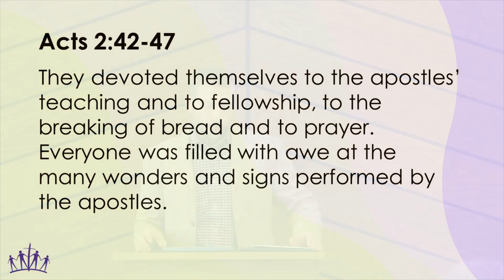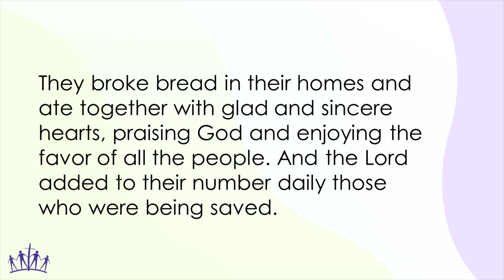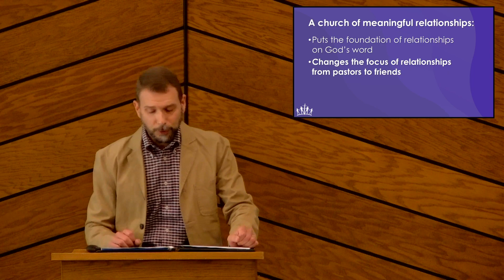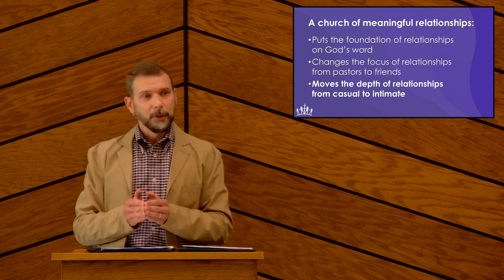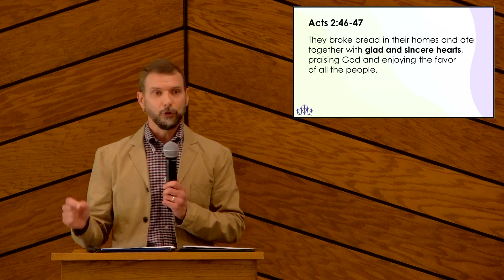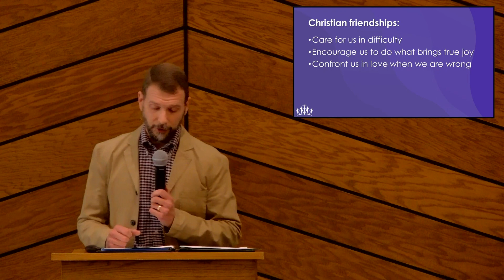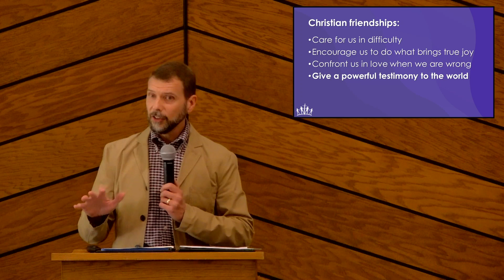9/3/23 - Friends Alive!: Meaningful Relationships (Elyria)